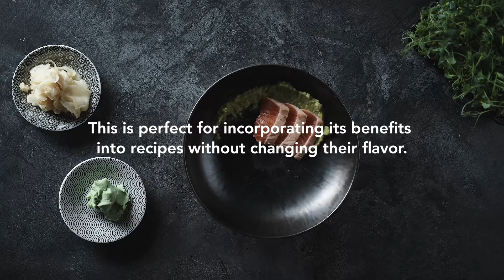Why is CBD everywhere?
Without a doubt, CBD is an ingredient that is revolutionizing the world's cuisine. The trend is growing and for sure in the coming years, the food supply with cannabidiol will only increase.

We are a tech startup based in San Francisco.

Budders opens the doors to the cannabis world with interesting news, experiences, and products.

Follow and enjoy more exclusive content.